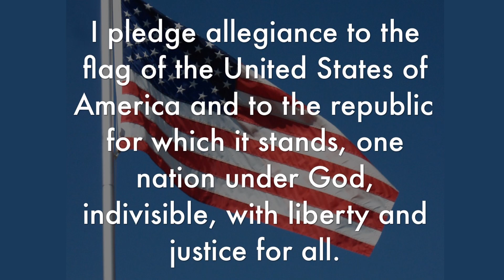Nov 16 2022